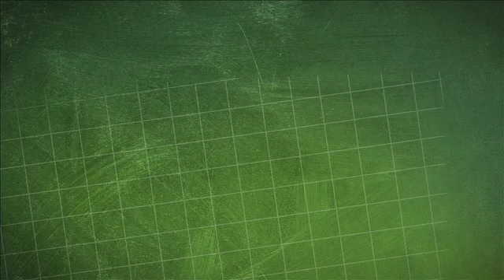Dona il tuo 5x1000 al VIS perchè 5x1000=40 ...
- Ecco perchè donare il 5x1000 al VIS (Volontariato Internazionale per lo Sviluppo). Inserite nell'apposito spazio della dichiarazione dei redditi il nostro codice fiscale 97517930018. Grazie! Il video è stato realizzato da Marco Bocci e Fabrizio Spadini per il VIS.